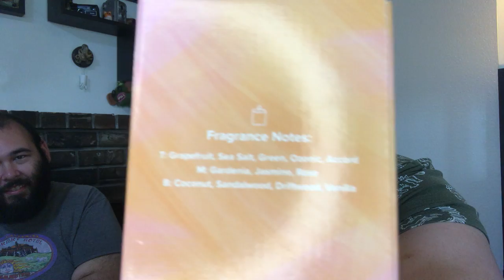Summer 2022 unboxing on edibles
I unbox my summer 2022 fabfitfun box after eating too many edibles